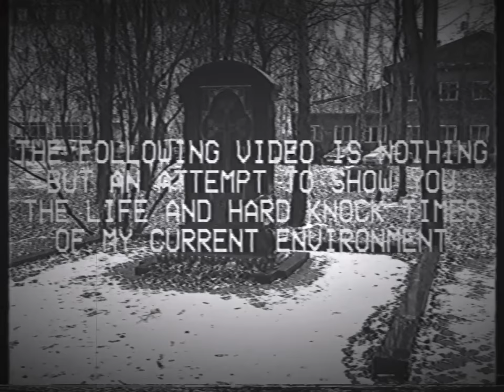Mr. Krane — DISTORTED PICTURES (Official Music Video)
Music video by Mr. Krane performing "DISTORTED PICTURES"